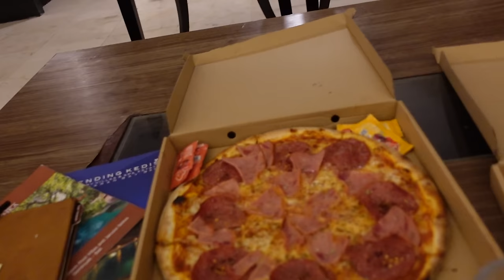VI ÅKER TILL SEMINYAK OCH FREDRIK GÖR PLANER FÖR DAGEN UTAN ATT JAG VET - Bali 2024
Denna vloggvecka är en sammanfattning av två veckor i Indonesien, närmare bestämt på Bali. Jag och min fästman Fredrik ger oss iväg till varmare breddgrader och ni får följa med. Dagarna är varma, klibbiga och fyllda med öl. Vi flög med Qatar Airways, bokade reguljärt och bokade hotell på egen hand efter tips från er via Hotels.com

Vårt första boende hette: Mahamaya Gili Meno
Vårt andra boende hette: Purana Boutique Hotel
Vårt tredje boende hette: Kanishka Villas Seminyak